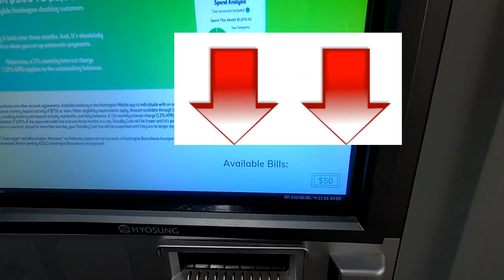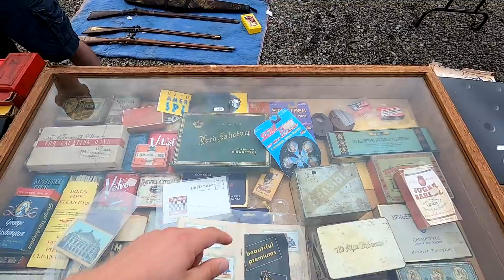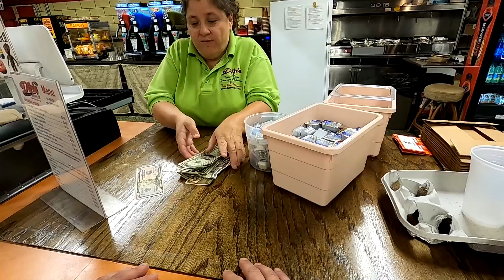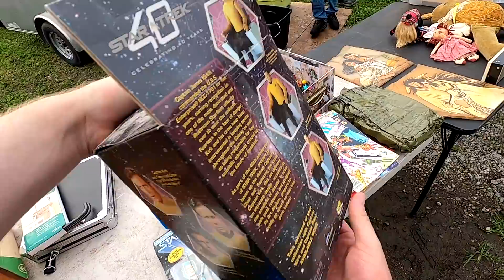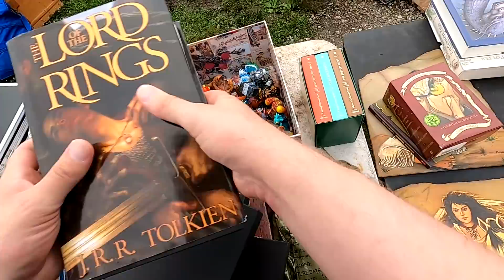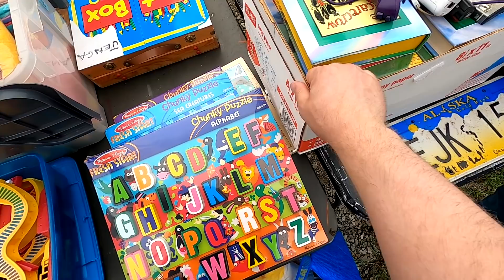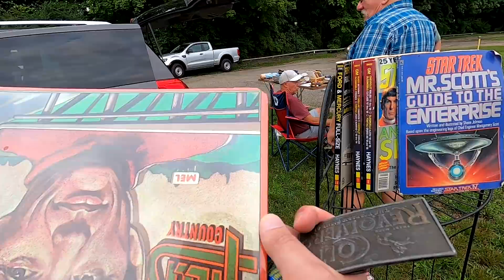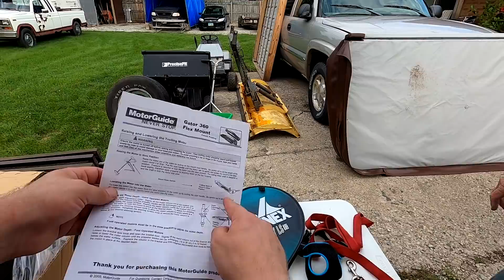$300 Flea Market Find for Just $5 and so much more!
This was one of my best Flea Market picks in a LONG time. Check out what I find to flip for a profit on my ebay store!

6x10 DVD Bubble Mailer